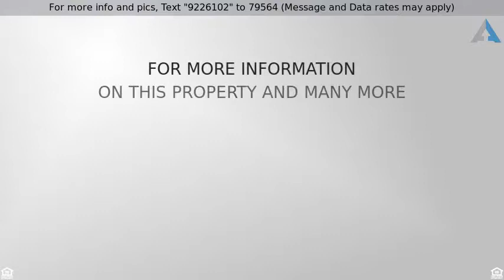Priced at $379,900 - 8 Fenhill Lane, Palm Coast, FL 32137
House - Palm Coast, FL

From the moment you pull into the circular drive this home provides a warm welcome, the lovely landscaping and lots of curb appeal. On entering you get that WOW factor, open flowing living area, and wonderfully maintained. The porcelain tiles provide that luxury feel through out the living area. There is plenty of room not only for the growing family, but entertaining with a beautiful fully screened (replaced 1 year ago) pool area and private. The well appointed kitchen with accent lighting and Granite counter tops is a chef's paradise. This home has so much to offer, and the over sized 2 car garage with it's extended work area is great for those toys. This house is also pre-wired for whole house generator hook up, Irrigation on well and full intruder and smoke detection system.